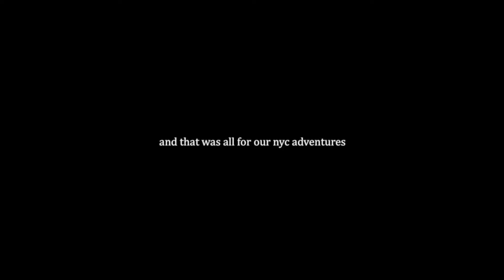what nyc time square looks like in less than 3mins 2022 | FL girl goes to NYC with bf & fam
NYC Time Square in the summa of 2022. Enjoy this short vlog of our 1st time in time square.

other socials and gear linked below ⬇️

//SOCIALS LINKED DOWN BELOW
Business socials...
Business YT Channel lighting light
UCTuh9uoUYjMihrTDFTA7gg

WHITE SONY ZV 1 VLOG CAMERA
CAMERA TRIPOD REMOTE CONTROL
MY FAVORITE + AFFORDABLE RING LIGHT
Photography Camera
Fav zoom lens
(cheaper) MY STANDING DESK, AMAZON